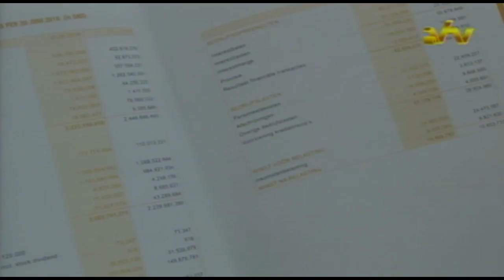07 11 2016 Direktie Hankrinbank niet ontevreden over resultaten 1ste halfjaar